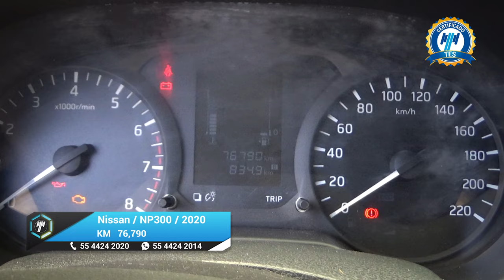Nissan / NP300 / 2020 - 20391